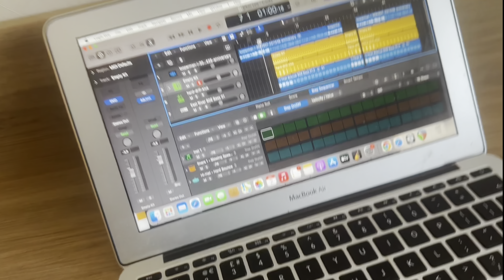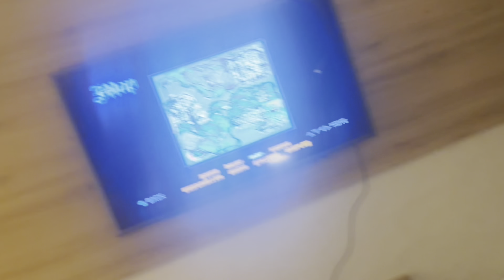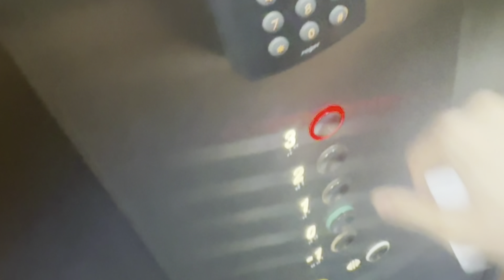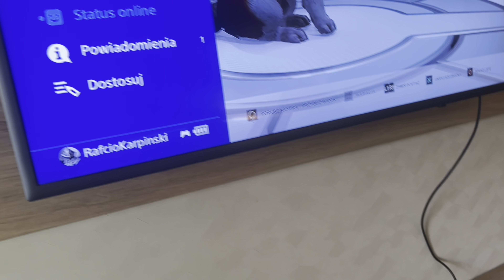SPOTKANIE Z AUGSTOWSKIM PSYCHOLEM |VLOG 12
Spotkanie z Karpińskim w augustowskim Santorium (Wszystkie wyzywsika nie są mówione na poważnie a są robione w ramach żartu )

Moje Ig : zbrazov400
Ig Karpia :karpiu38